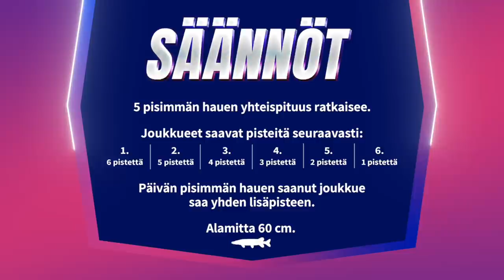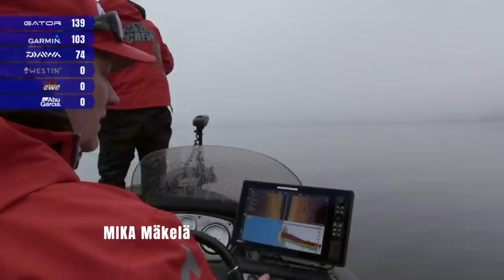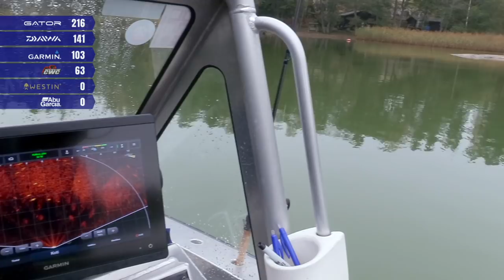PikeMasters 2021 with Ruoto - Episode 3 | Sub🇬🇧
PikeMasters 2021 toinen päivä kalastetaan Särkisalon tunnetuilla haukivesillä.

Lähtöpaikkana on Ylöstalon tila Kohteessa on useita eri kokoisia mökkejä omalla rannalla. Tässä kalastuskeskuksessa on useita kalastukseen soveltuvia merikelpoisia veneitä elektroniikalla varustettuna.

Räjähdysmäisen suosion saavuttanut Suomen katsotuin kalastusurheilutapahtuma PikeMasters with Ruoto 2021 tarjoilee parasta hauenkalastusta. Kalastusurheilijat taistelevat toisiaan vastaan Suomen parhailla haukivesillä Bromarvissa, Särkisalossa ja viimeisenä päivänä joukkueet saavat mennä kalaan omille mansikkapaikoilleen.

Luvassa 6 jaksoa hauenkalastusta, isoja kaloja, pieniä kaloja, uutuus uistimia, vinkkejä kalastukseen, uusia kalastusvälineitä ja niksejä. Katso kuka vie mestaruuden, opi uutta ja innostu hauenkalastuksesta! Mielenkiintoinen kilpailuskene on saapunut Suomeenkin - PikeMasters kolmas tuotantokausi innoittajana ruotsalaiset Pikefight ja Fly vs Jerk -kalastussarjat.